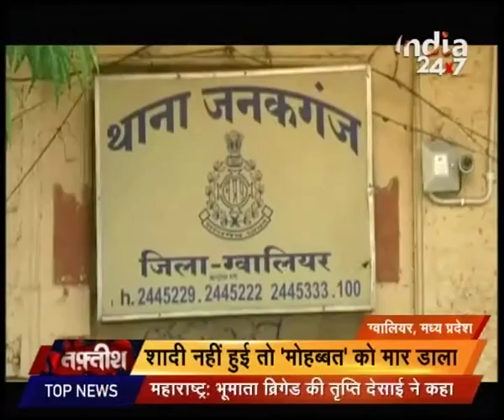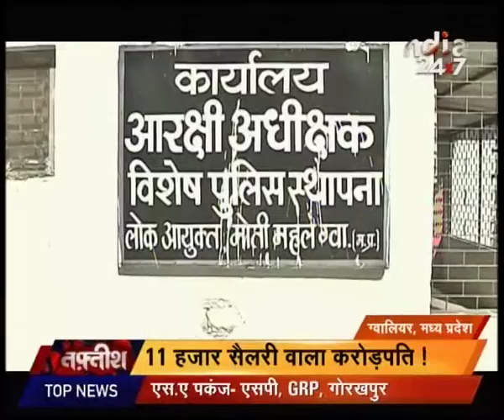News : Taftees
Watch complete news story of Taftees for getting detailed updates of happenings in and around the country and world.